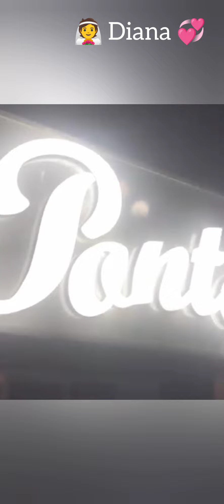‼️🆘🆘Daria și Adrian, din nou pe drumuri‼️Unde au ajuns⁉️☝️